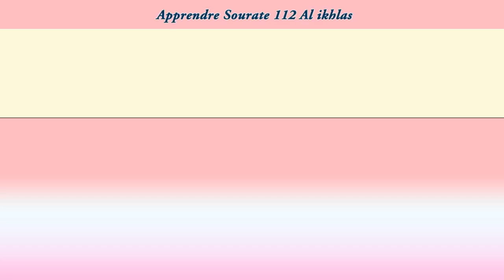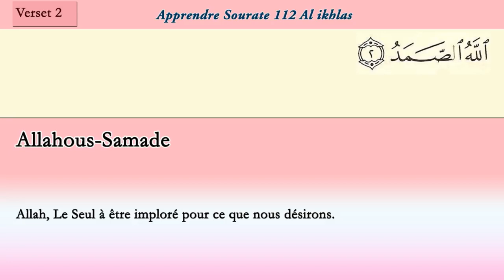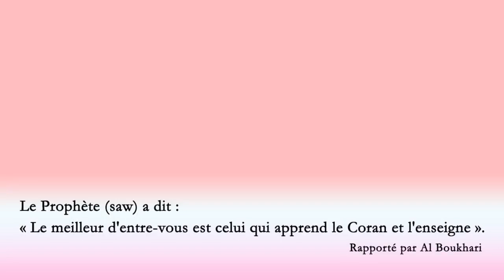Apprendre sourate al ikhlas | cours tajwid coran